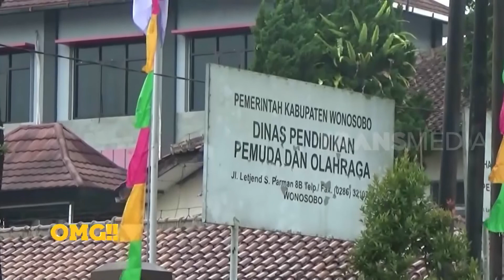Kepala Sekolah & Guru TK Kepergok Berduaan Di Toilet Masjid | OMG!! (26/07/22)